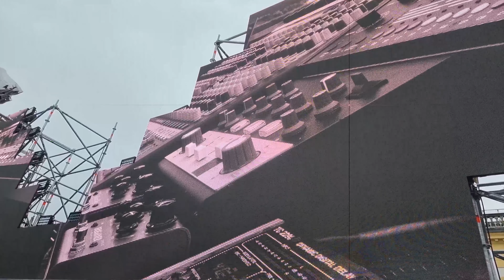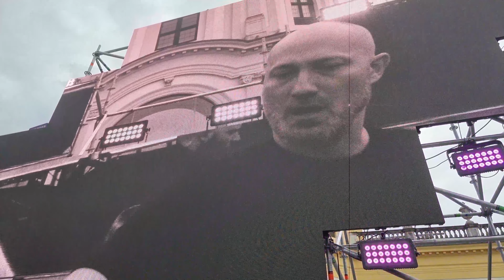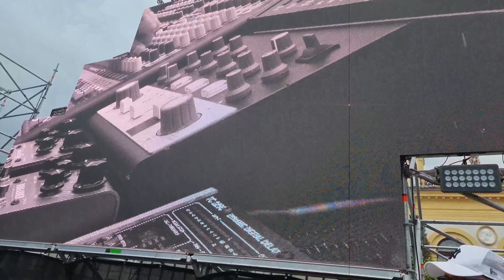Paul Kalkbrenner @ Sola Festival [Kassel]